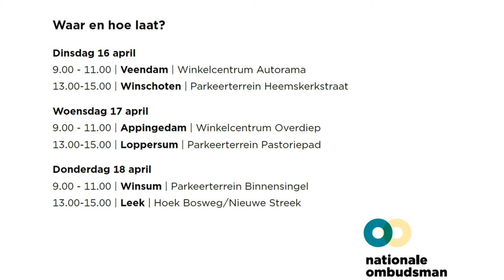Nationale ombudsman op pad in de provincie Groningen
Van 16 t/m 18 april komt de Nationale ombudsman naar de provincie Groningen met zijn team. Heb je een vraag of loop je ergens tegenaan bij de een overheidsinstantie zoals de Belastingdienst, de politie of het UWV? Wij horen graag wat er speelt. Kom je langs? We staan in Veendam, Appingedam, Winschoten, Winsum, Loppersum en Leek!
Wil je precies weten waar? Kijk het filmpje!